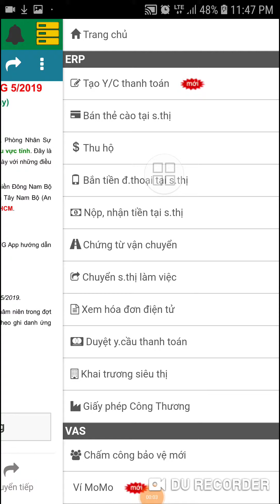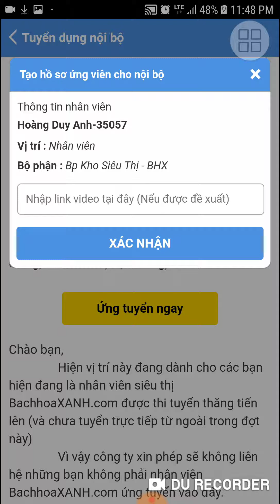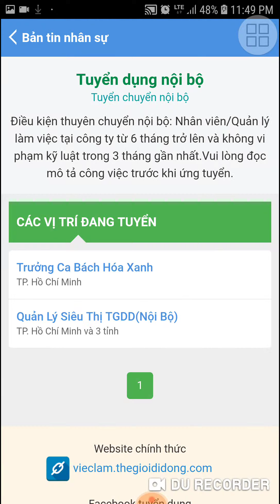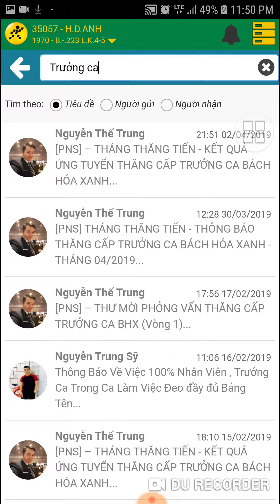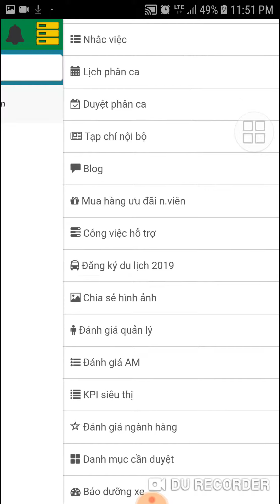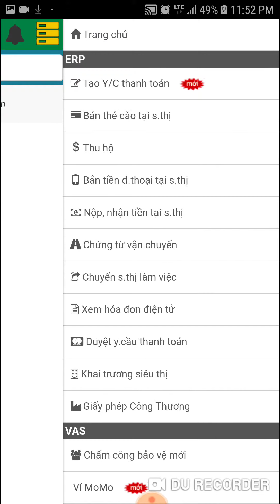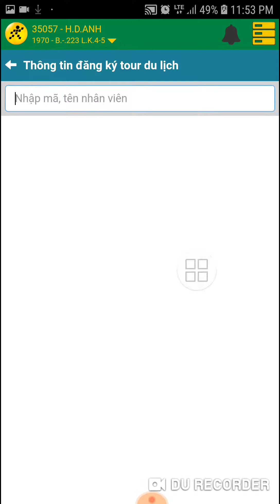Mình lại thi tiếp các bạn nhé :D